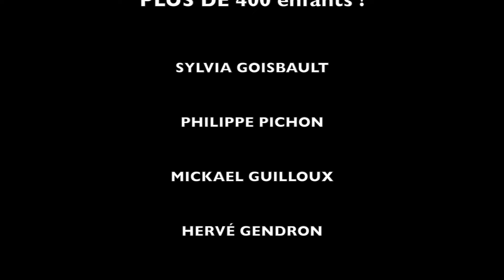LES FERMES OUVERTES 2015